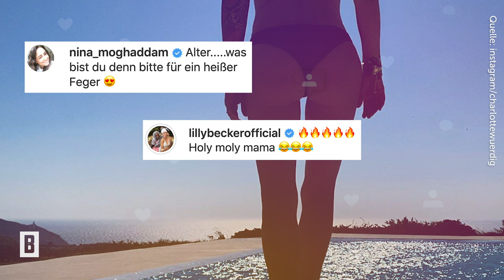Charlotte Würdig - "GRANATE" – dieses Bikini-Foto lässt Fans und Promi-Kolleginnen durchdrehen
Bei Charlotte Würdigs neuesten Aufnahme kommen wir aus dem Staunen gar nicht mehr raus. Mit ihrem Mega-Body posiert sie sich am Pool und vor allem ihre Kehrseite begeistert.